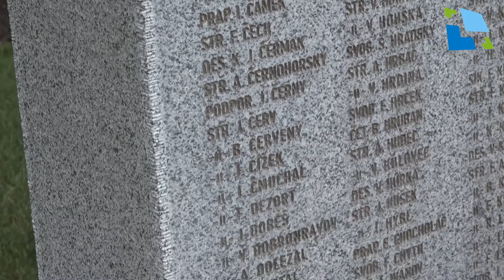Instalace památníku Jana Gayera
Slavnostní odhalení v neděli 10. června 2018.